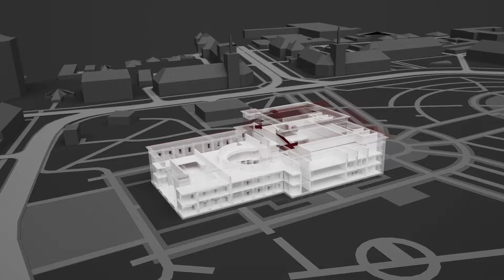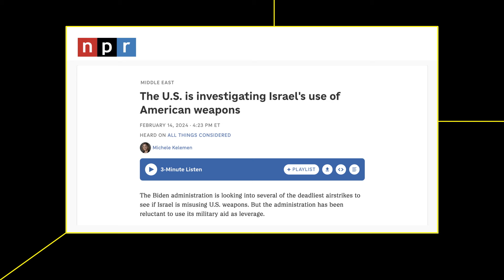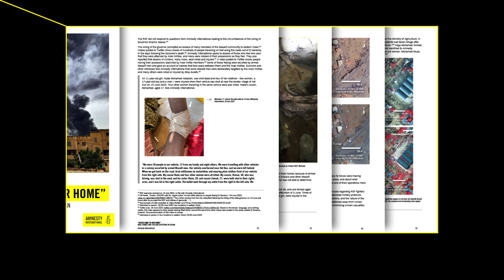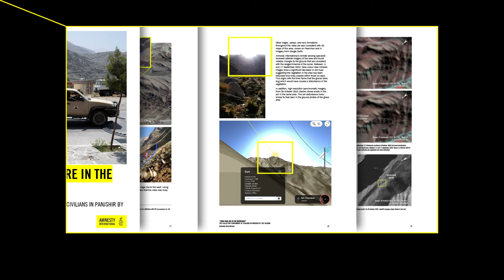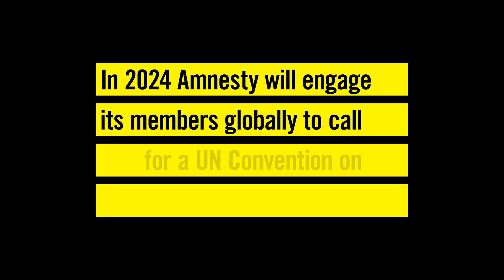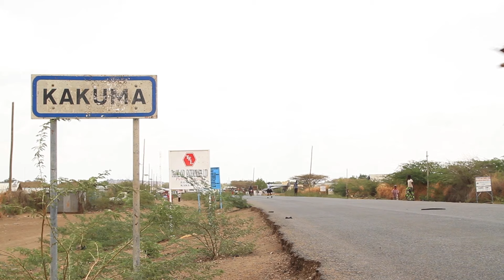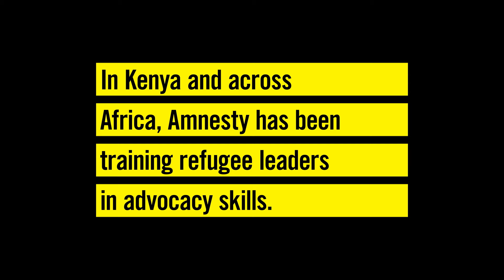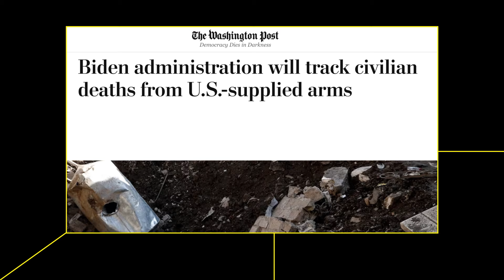Amnesty International explainer on our global crisis response investigations and refugee research.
'Be There' is an Amnesty International programme focused on supporting people affected by crisis and conflict through bringing together’s Crisis Response and Refugee & Migrant Rights work. 2023 saw a busy year with the teams working across the globe either leading on or supporting projects in 69 countries. The work has ranged from outbreaks of conflict in Sudan and IOPT; to on-the-ground investigations in countries including Ukraine, Canada, the Pacific Islands, Northeast Syria, Northeast Nigeria, Türkiye and Chad; to our ongoing campaigns and advocacy work. Longer term work on the impact of conflict on children and older persons has continued, new work on climate refugees has started, and a celebration of Community Sponsorship ended the year with a large gathering event in Lisbon with partner GRSI. It’s been a great year of collaborations, and another strong year of human rights impact.

Produced by Fat Rat Films.